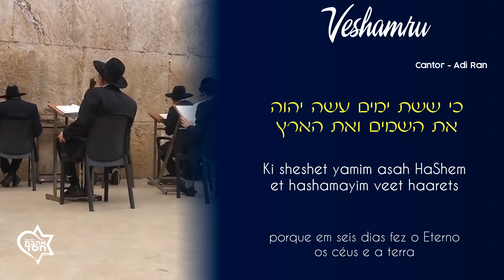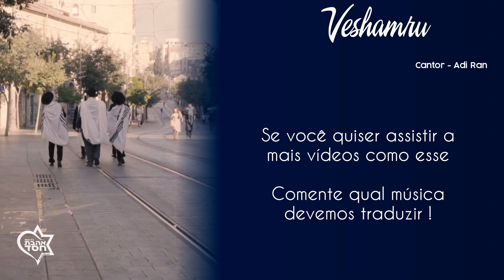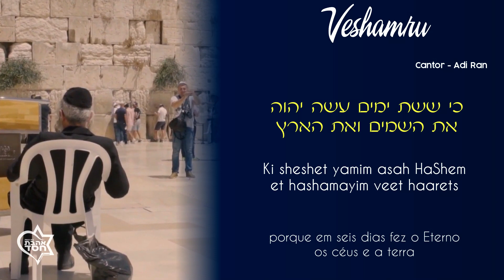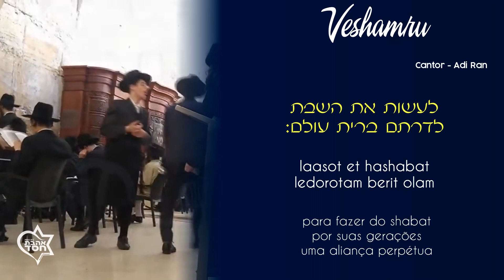Veshamru (Hebraico e Português) - Adi Ran